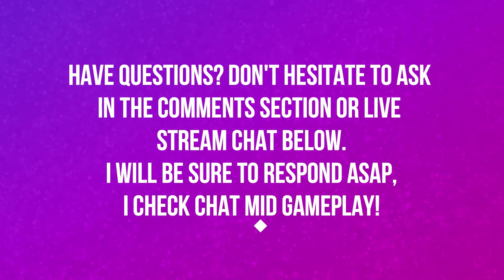WAR CAMPAIGN QUESTLINE | CHAPTER 1 | HORDE | WORLD OF WARCRAFT BATTLE FOR AZEROTH 🎮🎮🎮